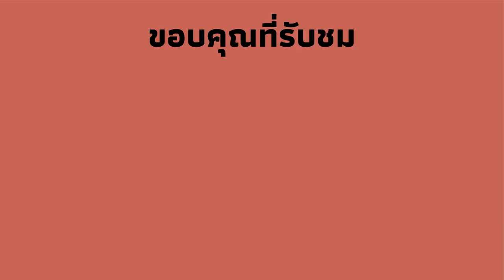war thunder | เล่นฝรั่งเศสก่อนเปิดเทอม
วันนี้ก็ไม่มีคอนเท้นต์อะไรเป็นพิเศษ พรุ่งนี้ผมต้องไปโรงเรียนแล้วเลยขอเล่นเครื่องบินฝรั่งเศส(ประเทศที่ผมชอบเล่นมากๆๆๆๆ)สักหน่อย ผมตื่น9โมงมา3เดือนแล้ว พรุ่งนี้จะเป็นวันแรกที่ผมต้องตื่นตี5ครึ่ง จะลุกไหวหรือเปล่า555